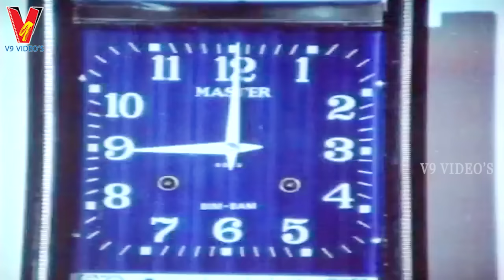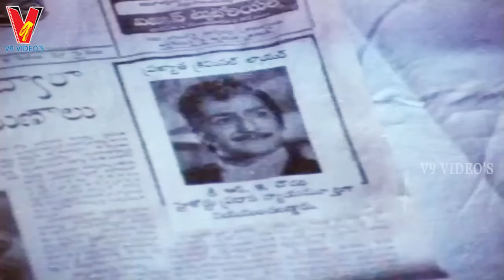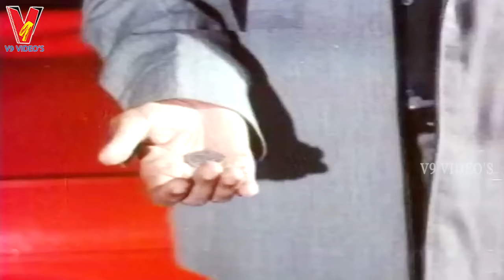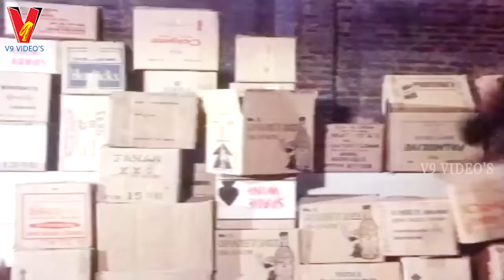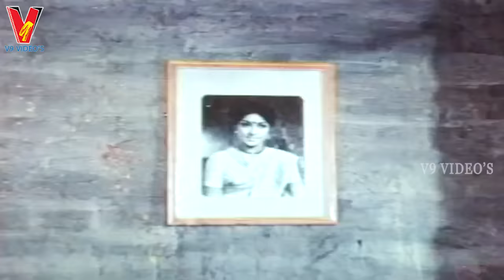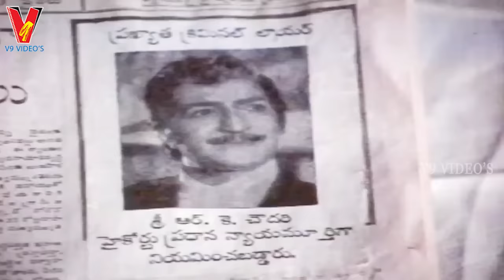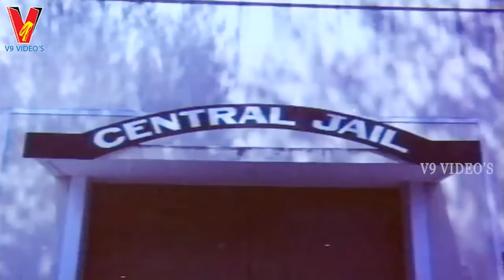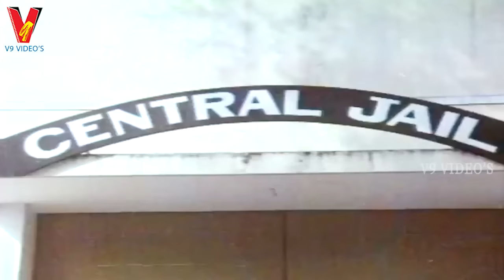JUSTICE CHOWDARY | TELUGU FULL MOVIE | N.T.R | SRIDEVI | V9 VIDEOS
Watch And Enjoy Telugu Full movie Justice Chowdary On V9 Videos.

Starring : N.T.R, Sridevi, Sarada Among Others.